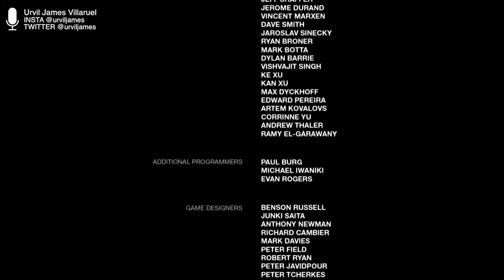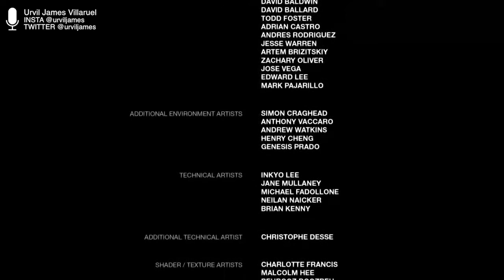The Last Of Us [Mature] | SPRING: End — Gameplay Walkthrough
SPRING: End